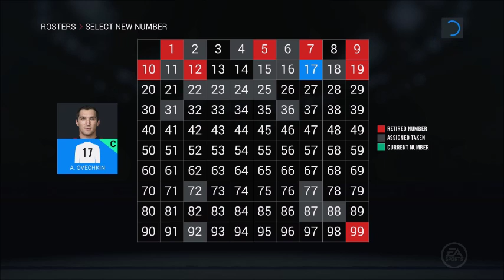NHL 16 fantasy Lines with CJETHS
Our game schedule is...
Game 1: Monday May 30th 11:30 A.M.
Game 2: Monday May 30th 5:00 P.M.
Game 3: Wednesday June 1st 11:30 A.M.
*Game 4: Friday June 3rd 4:00 P.M.
*Game 5: Saturday June 4th 12:00 P.M.
*If Necessary